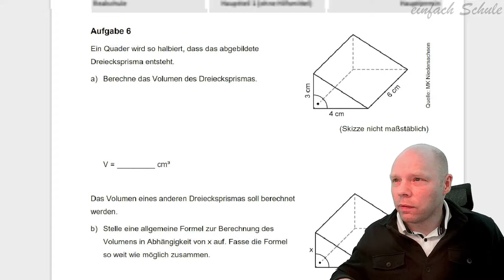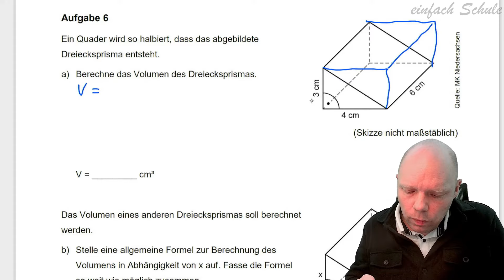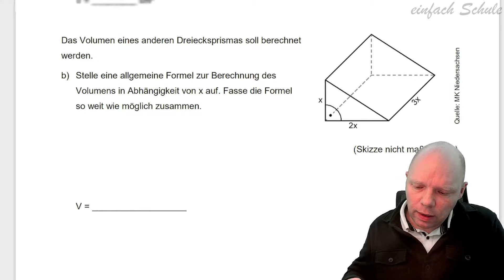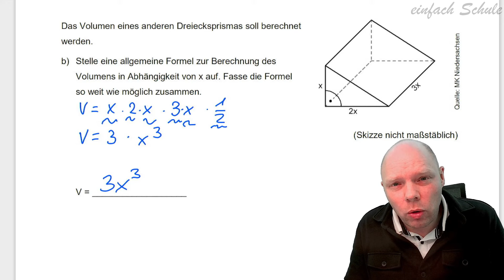Abschlussarbeit Realschule Niedersachsen: Volumen eines Prismas, Term aufstellen und umformen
Vorbereitung auf die Abschlussprüfung 2024 im Fach Mathematik:
In diesem Video erkläre ich Dir die Aufgabe 6 aus dem Hauptteil 1 der Abschlussarbeit aus Niedersachsen aus dem Jahr 2023.
Inhaltlich geht es um das Volumen eines Dreiecksprismas. Einmal mit konkreten Zahlen einmal mit Variablen.

Das Trainingsheft *Band 1* mit den Original-Aufgaben aus dem Jahr 2021 findest du

Hier findest du *Band 2* des Trainingsheftes (Aufgaben aus dem Jahr 2022)

Rechtliche Hinweise:
Quellenangabe: Die Aufgaben wurden vom Niedersächsischen Kultusministerium unentgeltlich zur Verfügung gestellt.
Bei den vorgestellten Lösungen handelt es sich nicht um die Lösungsvorgaben des Landes Niedersachsen.